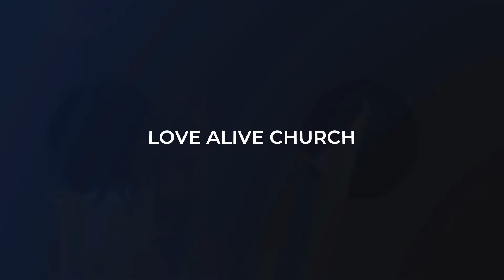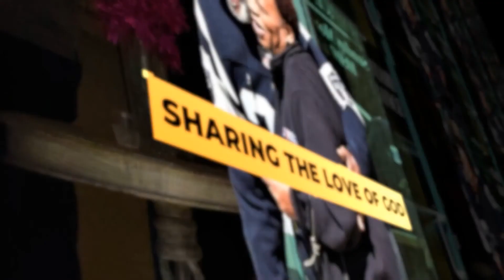Still Standing, [Part 3] - Pastor Leo Davis